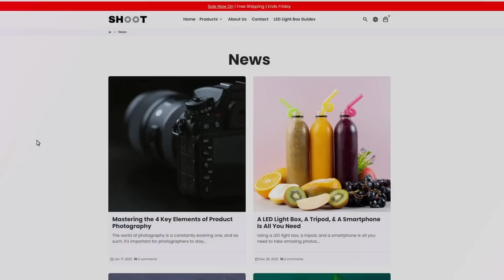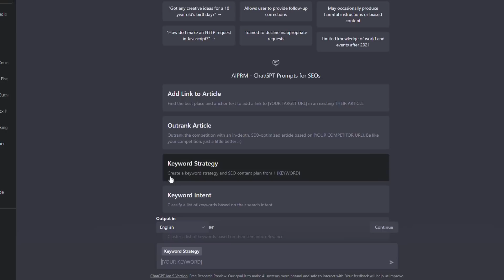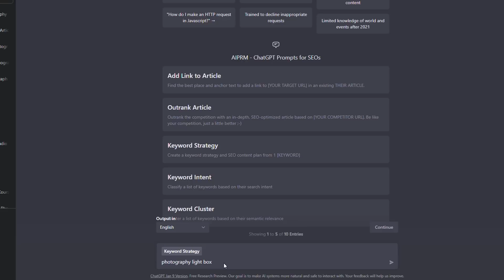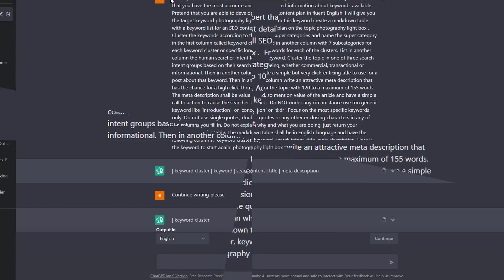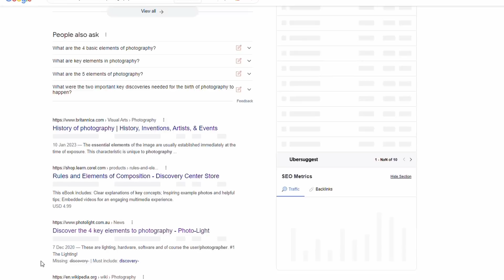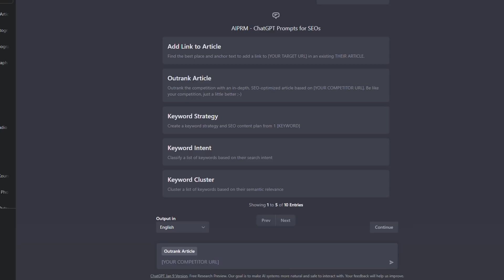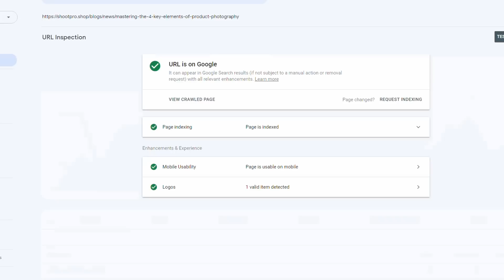How To Rank First Page Google With ChatGPT SEO Extension (New Strategy 2023)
Amazing SEO Extension For ChatGPT! Are you ready to take your SEO game to the next level? In this video, I'm going to show you a revolutionary technique for ranking on the first page of Google using a new SEO Extension for  ChatGPT.

This powerful, 100% free tool will blow your mind. The power unleashed by ChatGPT for SEO with this tool is unbelievable. Trust me, what I'm about to reveal to you is a game-changer for SEO!

This SEO Extension for ChatGPT generates Prompts that produce results that are very specific and are a game changer for SEO.

To get your content ranking first page you do need to know the basics of SEO, however this SEO extension does the 'heavy lifting' part of SEO.

With this massive increase in free organic traffic you can sell, promote, market, whatever you like.

ChatGPT is a large language model developed by OpenAI. It uses a transformer neural network architecture and is trained on a dataset of conversational interactions. ChatGPT is capable of generating human-like text, and can be fine-tuned for a variety of natural language processing tasks such as language translation, text summarization, and conversation generation. It is designed to be used as a tool for developers to build natural language interfaces and conversational AI systems. The model is pre-trained on a massive dataset of conversational interactions and can be fine-tuned for a variety of natural language processing tasks such as language translation, text summarization, and conversation generation.

Check out other videos on SEO by Brian Dean, Neil Patel, Chase Reiner, and also take a look at other search engine optimization tools like ahrefs, screaming frog, moz seo software.   SEO is worth learning if you are serious about ranking your page or clients page first page of google.